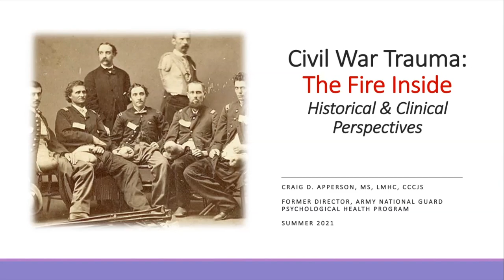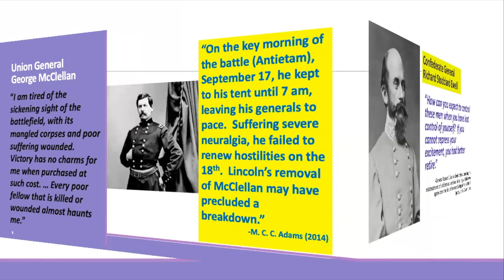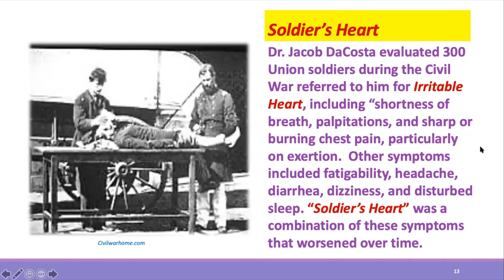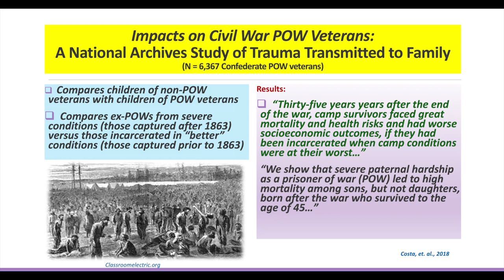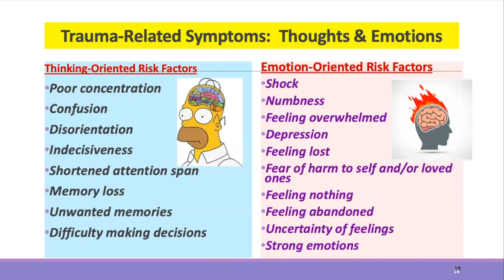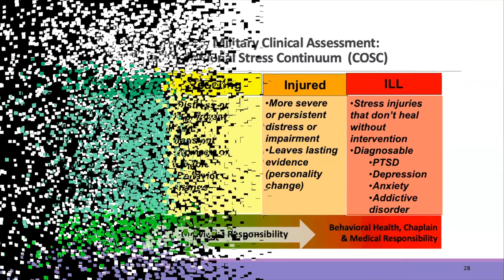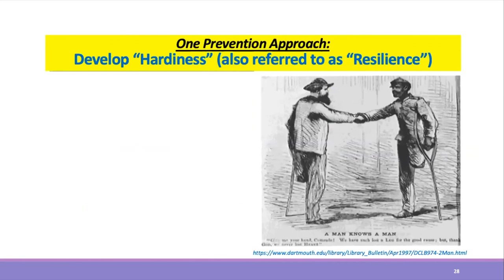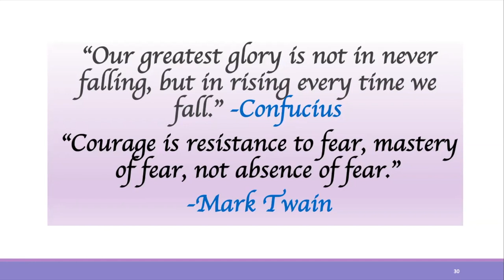94 CRAIG APPERSON - CIVIL WAR TRAUMA: THE FIRE INSIDE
Psychologist/historian Craig Apperson explains that many Civil War soldiers suffered from psychological issues despite their rank.  He describes the result of several studies and relates the outcomes experienced during the 19th century and 21st century wars.  The most significant finding is that unit cohesion plays a critical role in how extensive the damage may become.